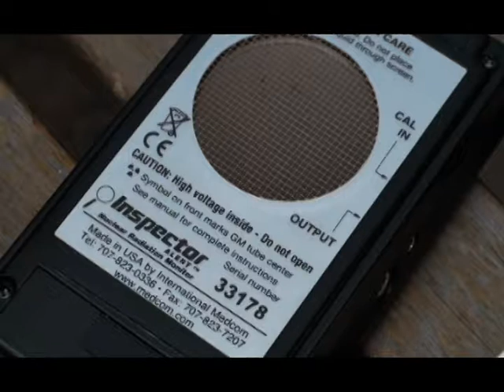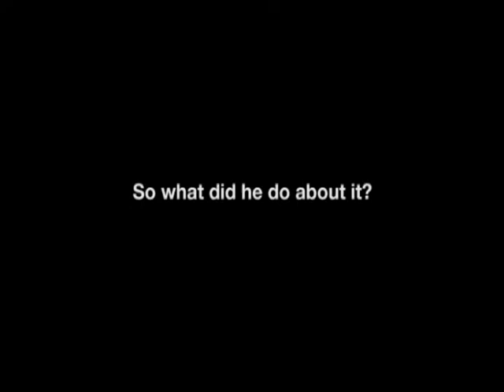Radioactive Killer at Home in New York City?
A lovely classic apartment building in Jackson Heights held a deadly, invisible secret.  Could that be the link between premature cancer deaths in the building? You will be amazed at what Jose Gonzalez found right in his home.